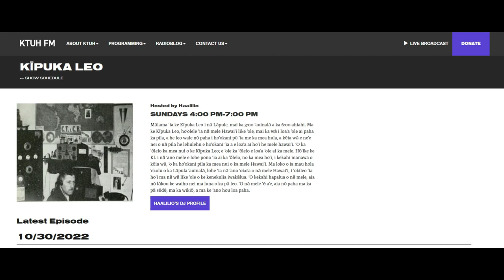Kīpuka Leo (Hawaiian Radio Music) - 10/30/22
The University of Hawai'i at Mānoa holds a student-run radio station. On Sundays from 3-6pm (HT) the show Kīpuka Leo airs traditional Hawaiian music, and the DJ speaks only in Hawaiian. You can listen to the Live broadcast here:

Here are the songs played during this segment:
00:00 Hanohano Hawai'i - Pua Almeida
02:24 Hawai'i Pono'i (Hawaiian Kingdom's National Anthem) - ?
04:33 Pololei 'Oia'i'o - John K. Alameida, Genoa Keawe's Hula Maids
07:12 Wai O Ke Aniani - David Kaho'onei, Joe Keawe's Harmony Hawaiians
09:57 Heha Waipi'o - The Maile Serenaders
10:44 E Nā Hawaiʻi - ?
15:11 [DJ]
19:12 Royal Hawaiian Hotel - The Brothers Cazimero
21:06 Kaulana mai nei Honolulu Harbor - Mary Robins, Sonny Chillingworth
24:21 Malolo - The Kahauanu Lake Trio
26:58 [DJ]
30:48 Luau Hula - Sol Hoopii's Novelty Trio
33:40 He Mea Nui Ke Aloha - Peter Moon Band
36:14 Le'ahi 'uhe'uhene - Kai Davis
38:31 Lana'i - Leo Nahenahe Singers
41:01 [DJ]
44:30 Honolulu Kekaona Nui - Myrtle K. Hilo
46:21 Ke 'Oni Nei Kahuila - Myrtle K. Hilo
48:49 [DJ]
51:13 CUT: Ali'ipoe - William Maka'ehu, Na Hoa
51:18 [ad]
54:57 Hola E Pae - Andy Iona and his Islanders(?)
57:00 Hui Hui - Iwalani Kahalewai
58:40 Kela Mea Whiffa - Eddie Kamae & the Sons of Hawaii
1:01:33 Ka Ua Ma'ema'e - Moe Keale
1:04:52 [DJ]
1:07:06 Hanohano Wailea - Na Palapalai
1:11:04 Mapuna Ka Hala O Kailua - Moe Keale
1:14:52 Aloha Honaunau - Ho'okena
1:19:22 [DJ]
1:21:29 Ha'a Hula - Kihei DeSilva, Anthony Conjugation
1:24:02 [DJ]
1:25:51 Ka 'Iwa Hulu 'Ena Ki'i Makalei - The Brothers Cazimero
1:28:50 ?
1:32:30 Kapalai'ula - Kihei DeSilva, David Ka'io
1:35:24 [DJ]
1:37:22 Ka Pili Oha - Tony K. Conjugacion, Hui Ohana
1:41:15 Pua Nani O Hawaii - ?
1:44:29 Aloha O'ahu - Darren Benitez
1:48:17 [DJ]
1:49:44 Hawai'i Pono'i - Ku'uipo Kumukahi

*If you know the songs/artists unidentified, let me know and it will be edited!